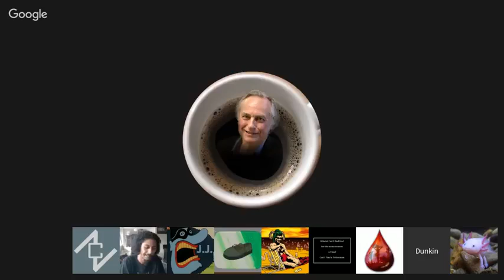Darwin's Deity on the laws of logic